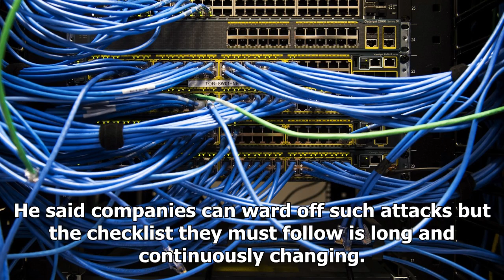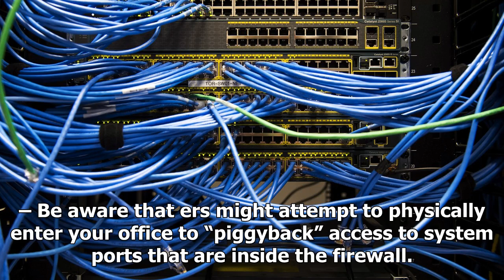Latest News Today - A list of test cybersecurity for industrial, mining or petroleum systems-cityne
Latest News Today - Latest News Today - A list of test cybersecurity for industrial, mining or petroleum systems-citynews toronto

CALGARY – Mining and oil and gas companies not only face threats from cybercriminals hoping to gain financially but may also be targeted by “tivists” who want to make a political or environmental point, says Yogen Appalraju, EY Canada’s cybersecurity leader. He said companies can ward off such attacks but the checklist they must follow is long and continuously changing. Here are some basic tips – Start out with an assessment of what controls are in place. Are they adequate? – Identify the gaps, ...